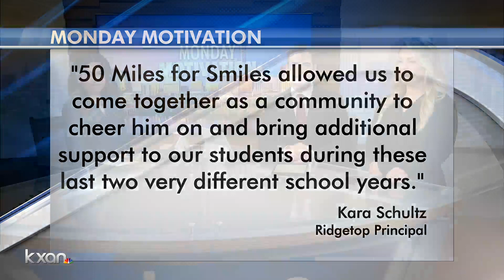Monday Motivation: AISD teacher goes the extra 50 miles for his students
Ridgetop Elementary School teacher Luis Reséndiz just keeps running so his students can have more opportunities to shine, KXAN's Jose Torres reports.